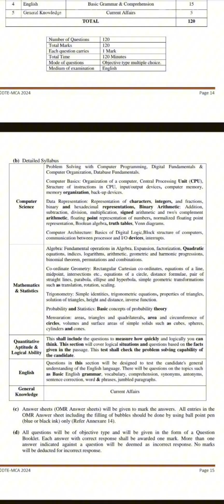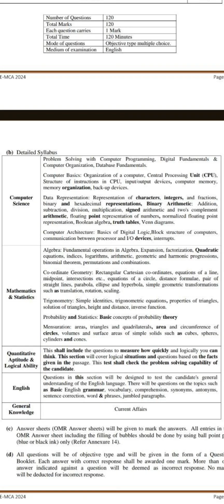LBS MCA entrance examination syllabus 2024 malayalam